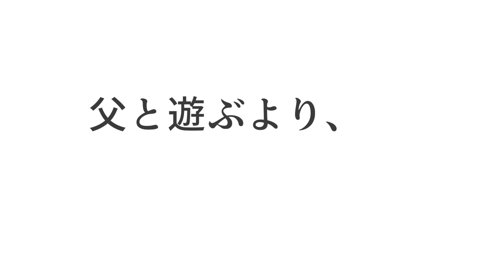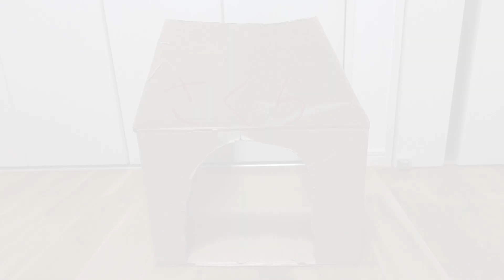犬と過ごす何もない平日の風景。父にはやっぱり塩対応。飴と鞭を使い分けを熟知しているジャックラッセルテリアのさくら Jack Russell Terrier Sakura.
何もない平日の一コマです。
相変わらず、父には塩対応ですが、
ときには、甘えるてくることもあり、
飴と鞭を使い分けを熟知しているようです・・

名前:さくら
ジャックラッセルテリア　メス犬
2019年6月12日生まれ

控えめで、怖がりな女の子
Name:SAKURA
Breed:Jack Russell Terrier
Female

It was filmed in Japan.